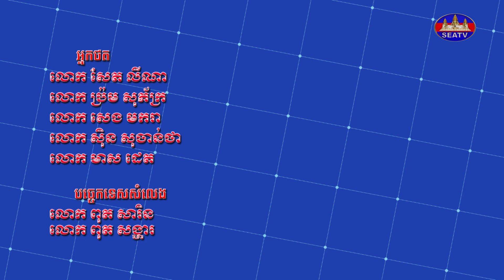វេទិកាអប់រំ - Education Forum| សារៈសំខាន់នៃការសិក្សាទំនាក់ទំនងអន្តរជាតិ [EPS06] 111020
ក្រោមប្រធានបទ៖ សារៈសំខាន់នៃការសិក្សាទំនាក់ទំនងអន្តរជាតិ - International Relation Studies.
បកស្រាយដោយ៖ លោកសាស្ត្រាចារ្យ ណេង វណ្ណៈ ជាគណៈសាស្ត្រាចារ្យផ្នែកទំនាក់ទំនងអន្តរជាតិនៅសាកលវិទ្យាល័យកម្ពុជា)
ផលិតករៈ លោក បាន ចិន្តា
កាត់តដោយៈ លោក កែវ អភិវឌ្ឍន៍
©រក្សាសិទ្ធិដោយ÷ទូរទស្សន៍អាស៊ីអាគ្នេយ៍ ឆ្នាំ២០២២
(សូមតាមដានទស្សនាទាំងអស់គ្នារៀងរាល់ ថ្ងៃអាទិត្យម៉ោង៥:៣០ដល់៦:០០ល្ងាច)                                            Producer: Mr. Ban Chenda
Editor: Mr. Keo Apivoth
Programmer: Mr. Ban Chenda
Social media coordinator: Tep Reaksmey